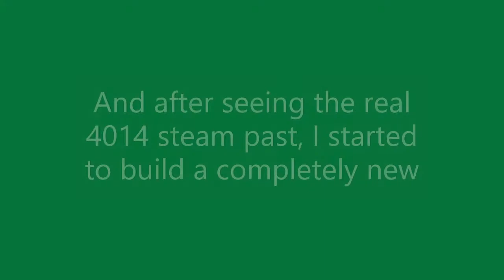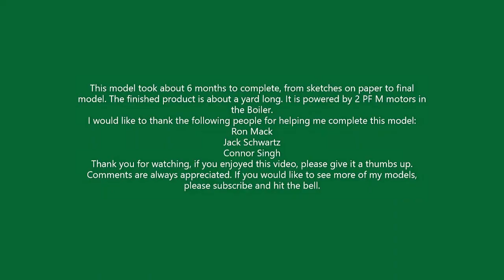LEGO Union Pacific Big Boy 3.0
This my 3rd and by far the best lego model of the UP big boy #4014.